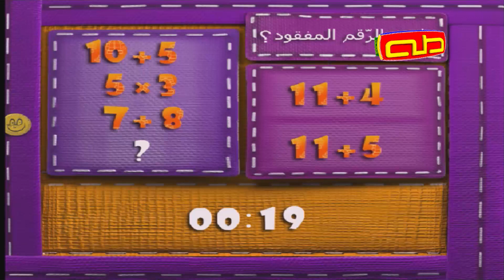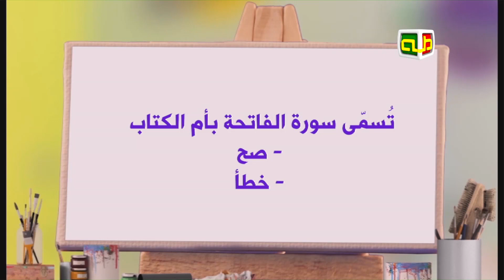برنامج حسّان الفنّان | الحلقة 18 | 22-4-2020 م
برنامج حسّان الفنّان | الحلقة 16
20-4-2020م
انتاج قناة طه للاطفال
اعداد وتقديم:عبدالله سعد